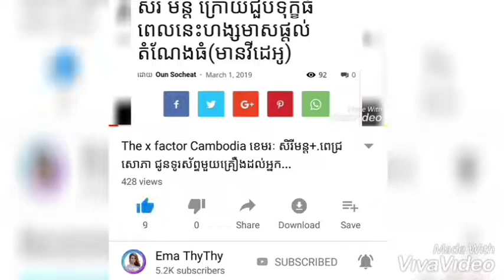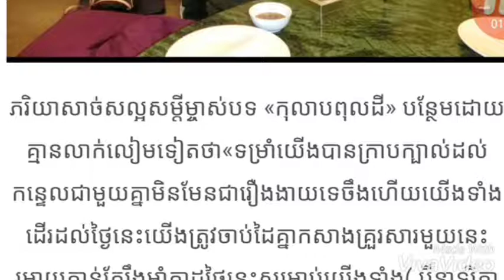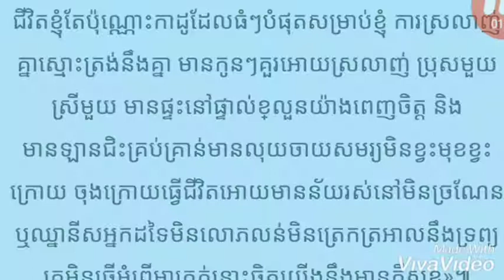John Cena បង្ហាញមុខដំបូងក្នុងការថតរឿង Fast 9...